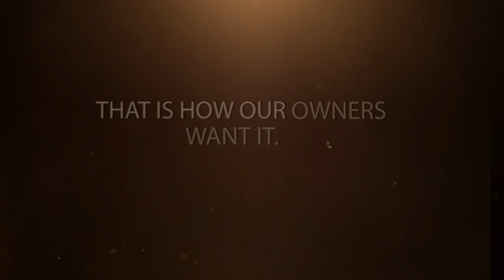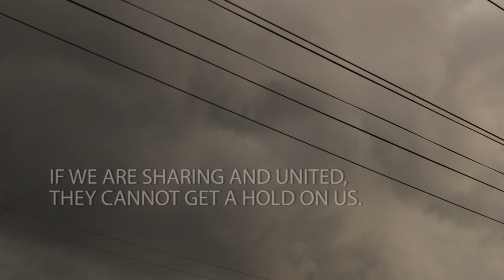You Think It, I Say It by Jeffrey J Neubauer Book Trailer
Are we to be restrained by the political correctness's pressed upon us? Are we to conform to the nonsensical ideologies that are brought on by nothing more than someone else's stupidity? Or better yet, will we ever speak our minds?

"You think it; I say it"- is a world sold, controversial book that deals with varying subject matter without restraint. From the "Never speak about's in public" such as religion and politics to unwanted children, charity, and so on, it is here that we will expose the falsities of "PC" and investigate the thoughts most of us has and only the few rarely say out loud.